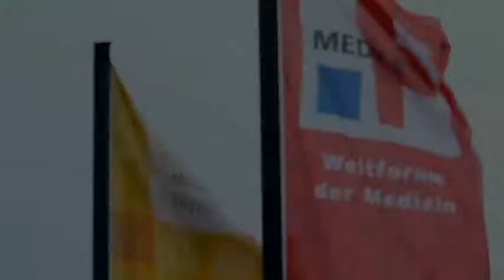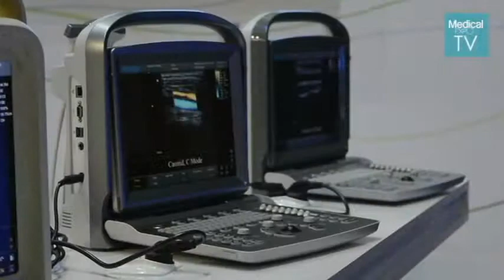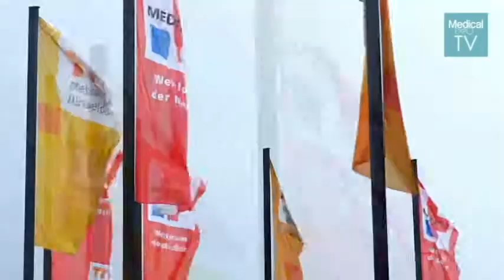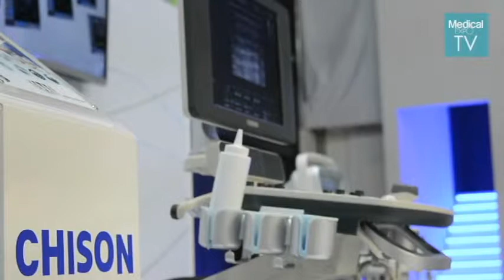CHISON Ultrasound Company | Introduction | Featuring SonoTouch Tablet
Chison Medical has been in operation since 1996, specializing in ultrasound research and development, with sales and distribution worldwide. Offering Value Beyond Imaging. Featuring the SonoTouch tablet color doppler ultrasound. Keebomed sells Chison Ultrasounds